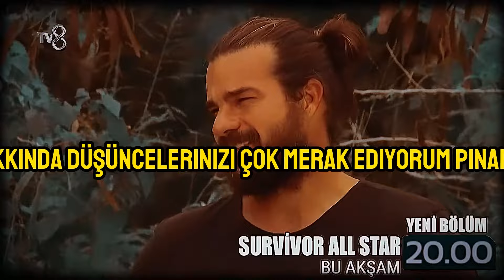Survivor 48. Bölüm Fragmanı | Neler Olacak ?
Survivor 48. Bölüm Fragmanı

Kırmızı Takım: Merve Aydın, Pınar Saka, Nagihan Karadere, Gizem Memiç, Aleyna Kalaycıoğlu, Berna Canbeldek, Doğukan Manço, Ersin Korkut, Sercan Yıldırım, Turabi, Bozok Goren, Nihat Altınkaya, Özgür Tetik, Kardeniz Kılıç,  Mustafa Kemal Kurt

Mavi Takım: Seda Aktuğlu, Seda Ocak, Nefise Karatay, Begüm Yücetan, Sahra Işık, Damla Can, Yiğit Poyraz, Hakan Hatipoğlu, Yasin Obuz, Yunus Emre Özden, Ogeday Girişken, Furkan Kızılay, Yaman Keleş, Uğurtan Dora

Survivor 48. Bölüm Tanıtımı
Survivor All Star 2024 48. Bölüm Fragmanı

İzleyenleri her sezon ekrana kilitleyen Survivor, 2024'te yeni konseptiyle 1 Ocak'ta başlıyor!

Kırmızı Takım: Merve Aydın, Pınar Saka, Nagihan Karadere, Gizem Memiç, Aleyna Kalaycıoğlu, Berna Canbeldek, Doğukan Manço, Ersin Korkut, Sercan Yıldırım, Turabi, Bozok Goren, Nihat Altınkaya, Özgür Tetik

Mavi Takım: Seda Aktuğlu, Seda Ocak, Nefise Karatay, Begüm Yücetan, Sahra Işık, Damla Can, Yiğit Poyraz, Hakan Hatipoğlu, Yasin Obuz, Yunus Emre Özden, Ogeday Girişken, Furkan Kızılay